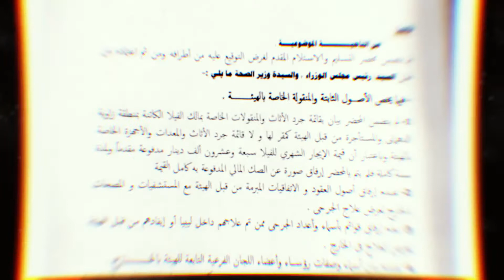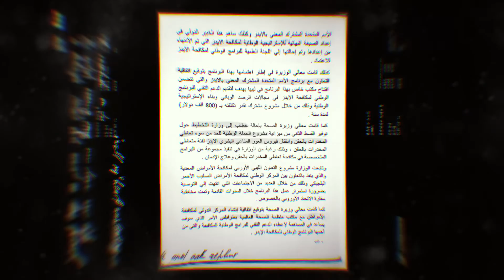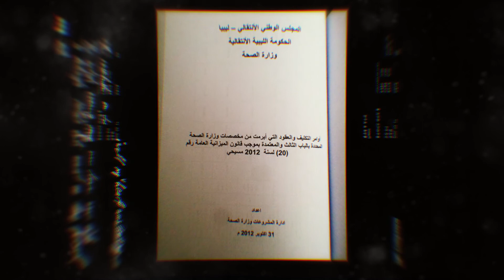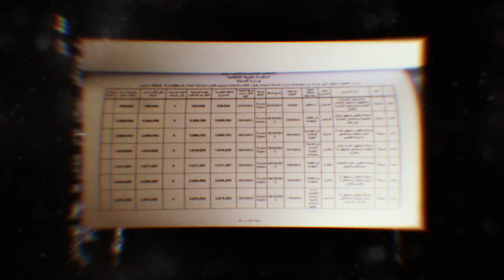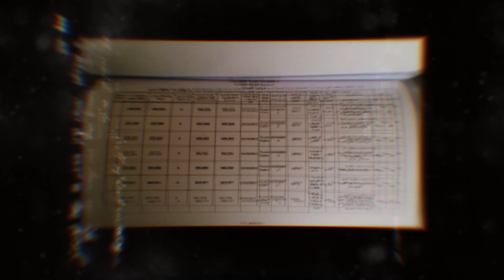الحلقة الرابعة : الجزء الثاني : حوار خاص مع وزيرة الصحة السابقة فاطمة حمروش